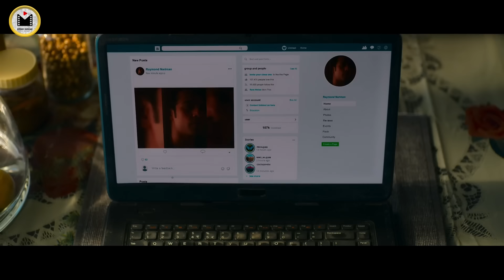700+ IQ Husband Takes Revenge on Cheating Wife !!! | Movie Recap